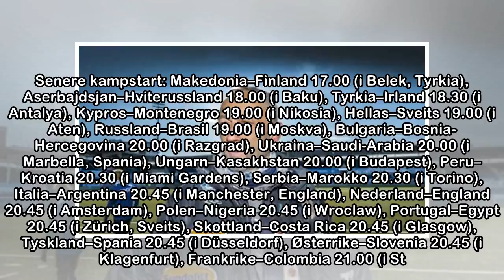Frykter du en kjedelig norsk landskampkveld? Fortvil ikke, godbitene er mange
Ofte går det et lite sukk blant fotballinteresserte når landskamphelgene har nærmer seg - spesielt i uker uten kvalifiseringskamper. Nå som eliteserien er i gang og de store ligaene er i avslutning, e...